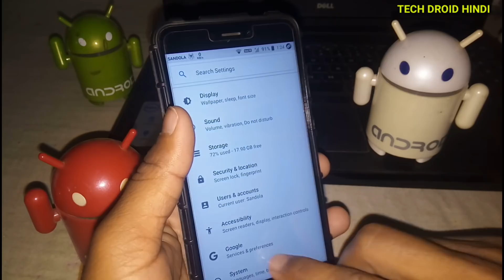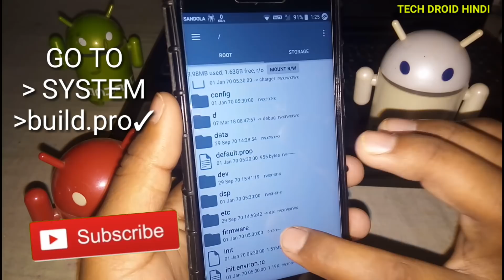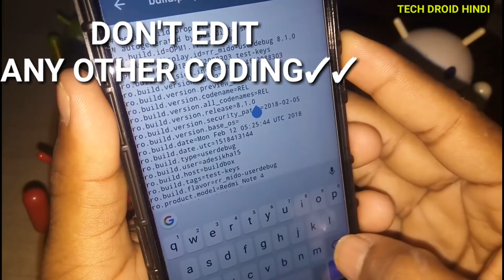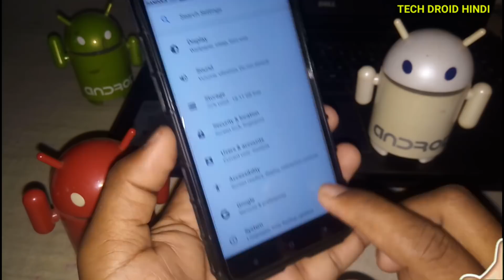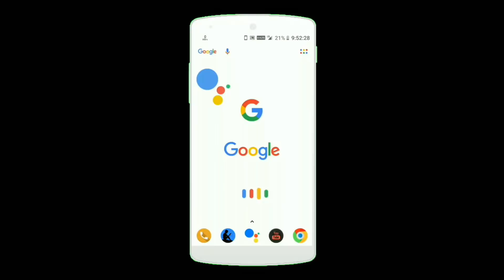Android 9.0 Update On Android Mobile || Best Method To Update Your Phone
Android 9.0 Update, Android P update,
Dosto Mujhe Ummed Hai Aapko Yeh Video Pasand Aayi Hogi ㋡ Aapae Ek Request Hai.
 Is Video Ko Apne Sabhi Dosto 👩‍👩‍👦 Ke Sath Sabhi WhatsApp 👨‍👨‍👧 Group Me is Video Ko Ek Share Kar De Aur Bhi Log is Feature Ko Jan Payenge

           ㋡ Thanks For Your Support ㋡

👉Bhaiii... Sunoooo Coding Me Aur Kuchh Galat Mat Karna, Device Brick Ho Jayega..
✓ Jitna Btaya Hu Utna Hi Karna 9.0

My Gear ✓
(Video Bnane Me Ye Sab Use Karta Hu)
1.✓ Camera
Nikon Coolpix B500 Point & Shoot Camera
2.Cheap Mic
E_57000455 Imported 3.5mm Clip On Mini Lapel Lavalier Microphone
🔴Price Just 250 Only
3.Simplex 1200 Tripod I Use ✓1400 INR